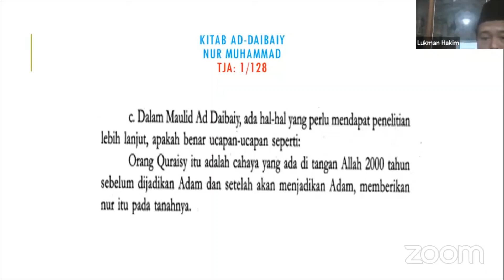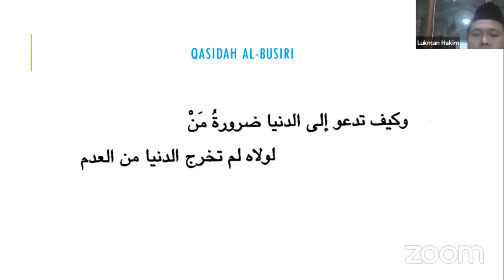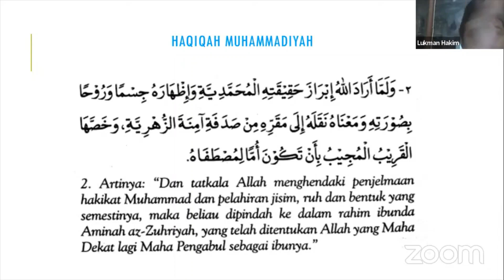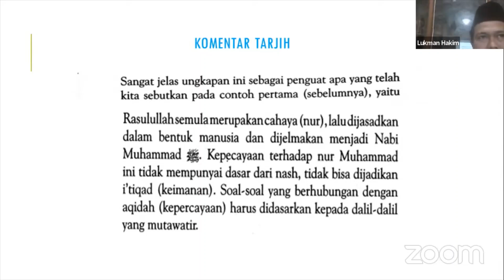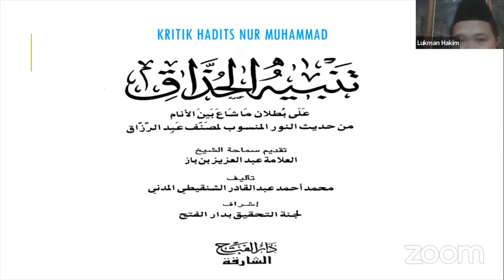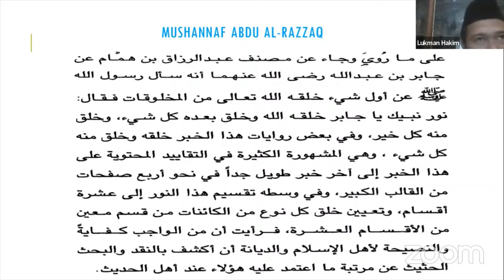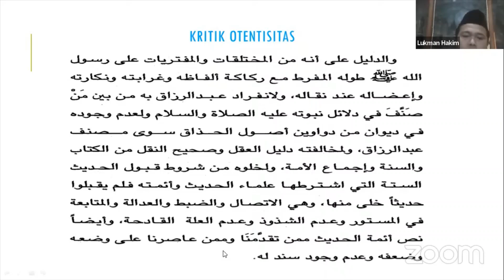"Nur Muhammad" Menurut Muhammadiyah // Kuliah Ketarjihan Online (KTO)